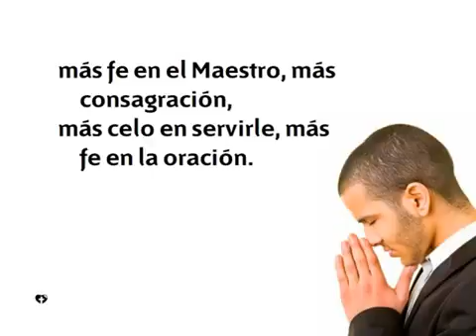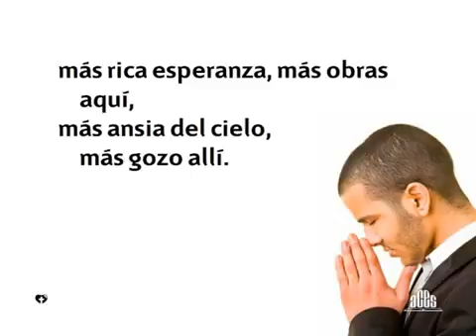Himnario Adventista 447 Más santidad dame